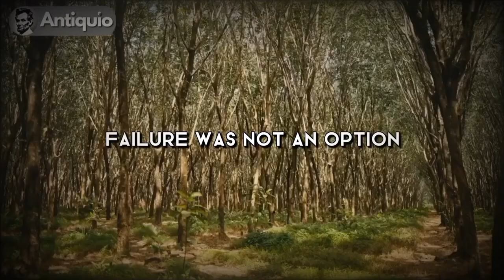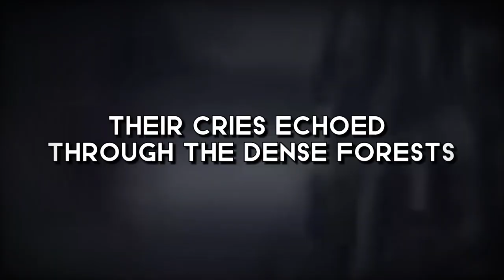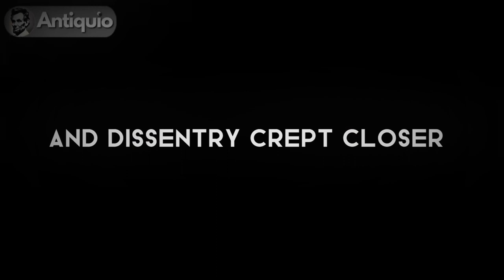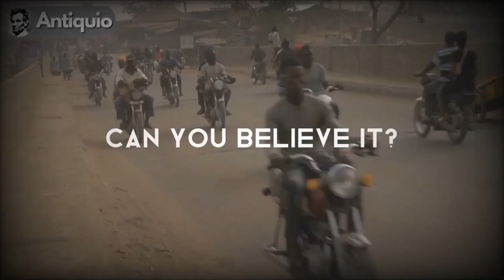The 7 Stomach Churning Things Done By King Leopold: 10 Million Africans Killed